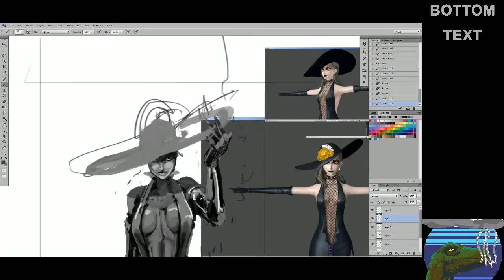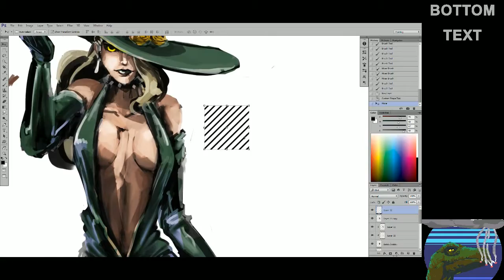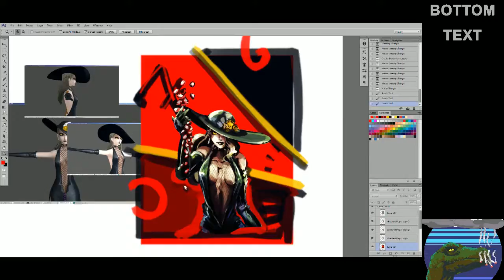Warmup timelapse 28 SeptemBer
total working time one hour, local recording.